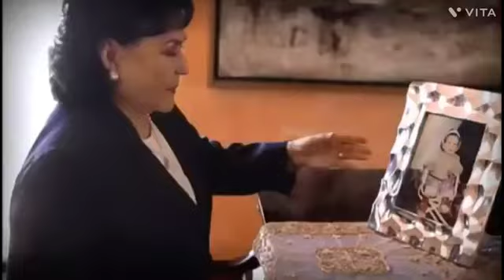Un Nuevo Oro Vs Wences Romo - Mix Cumbias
01 mi propio prision
02 mil razones
03 podemos volar
04 no te dejo de amar
05 vuelve por favor
06 esta ocasion
07 nunca bailare
08 la ventana del amor
09 esperando
10 bailando
11 se me olvido
12 horoscopo
13 que cosas
14 como quisiera que fueras ella
15 galan descotinuado
16 en la basura